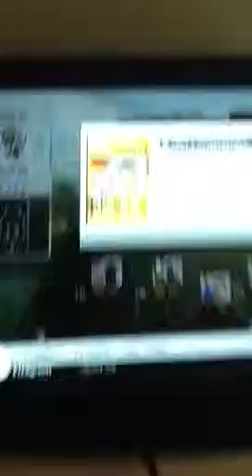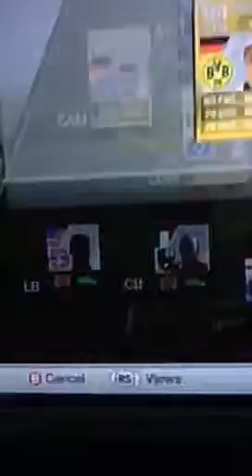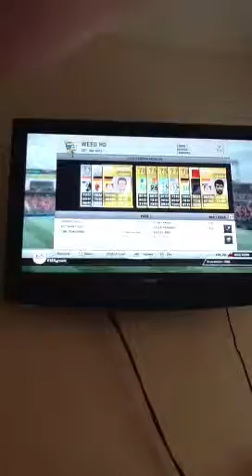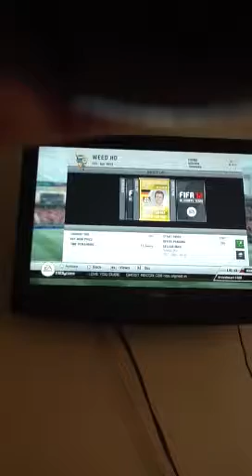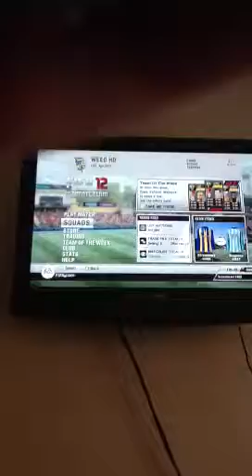Weed hd FIFA 12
Dont forget to watch my tips